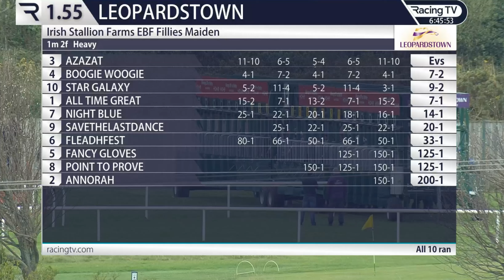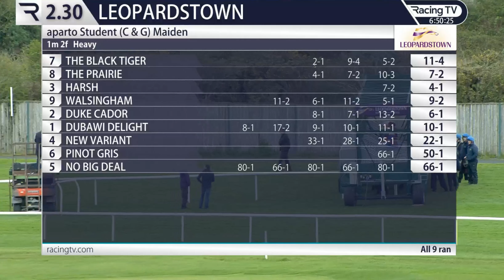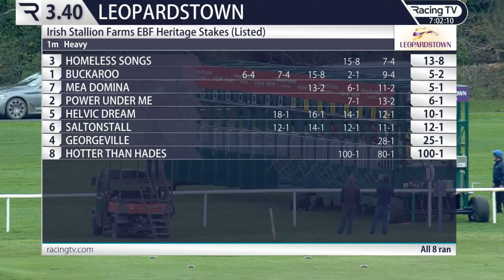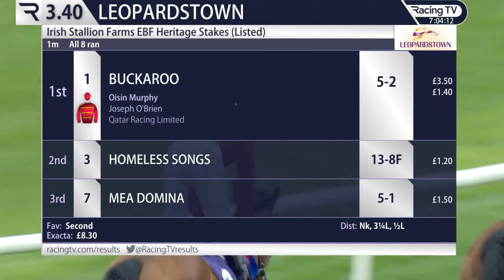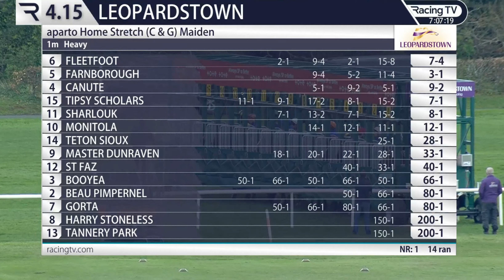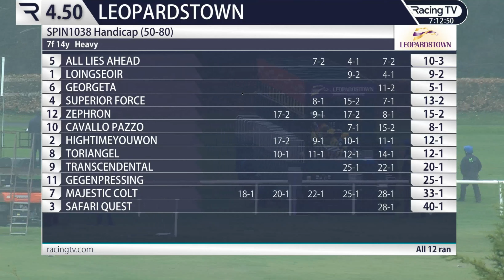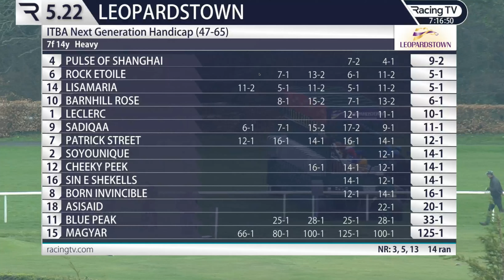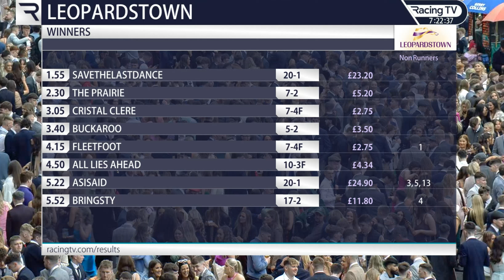2023 04 /5LEOPARDSTOWN/ Full Repley